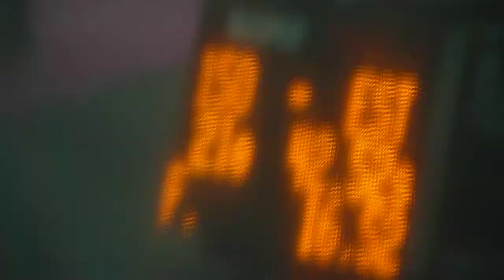Agility Individual Large AWC 2011 - #150 GARASTSENKO NATALIA and MAEGLIN HURRICANE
Agility Individual Large AWC 2011 - #150 GARASTSENKO NATALIA and MAEGLIN HURRICANE (Estonia)